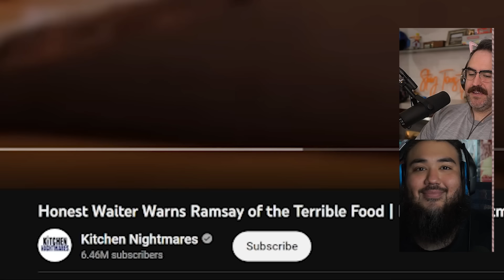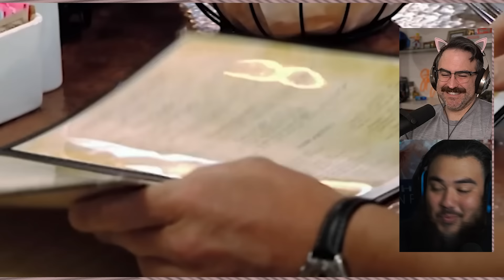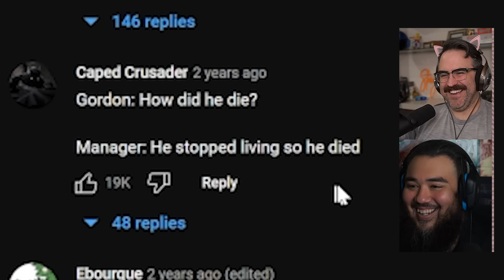Gordon Ramsay Hates Everyone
More Gordon Ramsay reacts! He hates everyone and their cooking sucks! Also, I cut my hair.